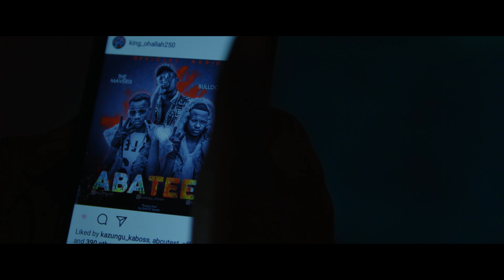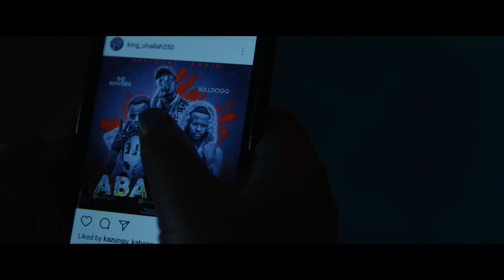The Maverix - Abateen ft Bull Dogg (Official Video 2018)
Artists: The maverix ft Bull Dogg
Audio: Bailey99 Beats
Video: Muhire Visuals
Themaverix members (King Ohallah & Big Mind)